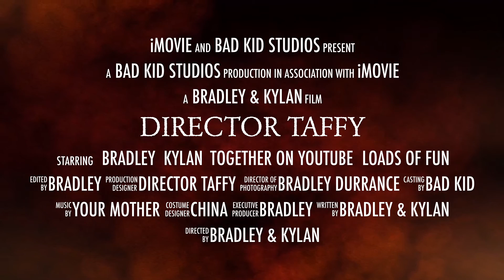Director Taffy Trailer